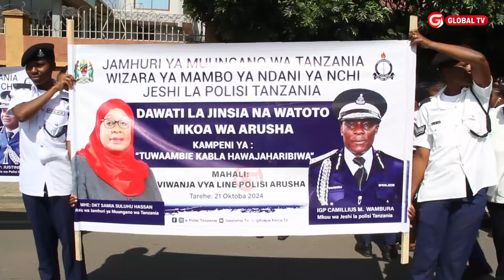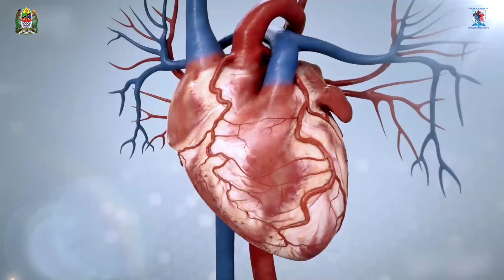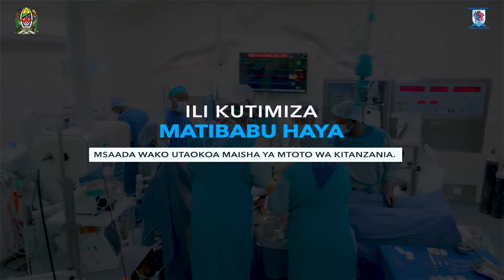KAMPENI "TUWAAAMBIE KABLA HAWAJAHARIBIWA" YATIKISA - DAWATI LA JINSIA NA WATOTO WAFANYA MAANDAMANO